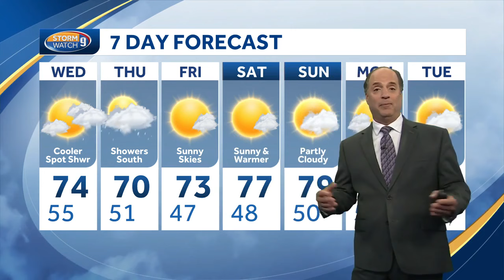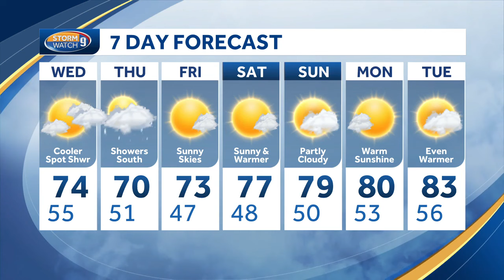Video: Some shower chances ahead of pleasant weekend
Meteorologist Mike Haddad says there will be scattered shower chances ahead of a pleasant weekend.